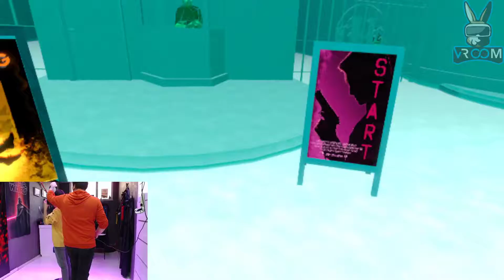Pistol Whip Antrenman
Profesyonel Pistol Whip VR oyuncumuz nasıl çalışıyor? Antrenman nasıl geçiyor?